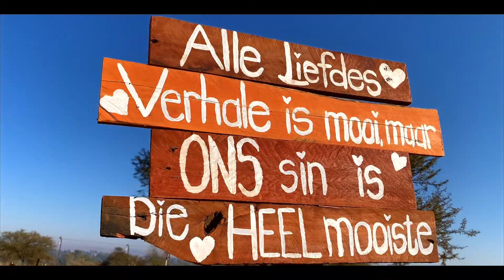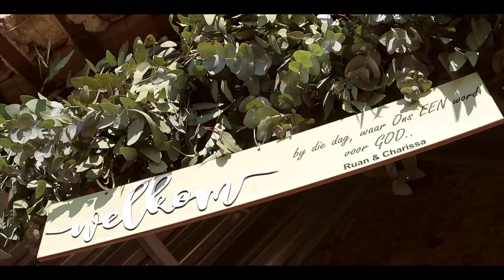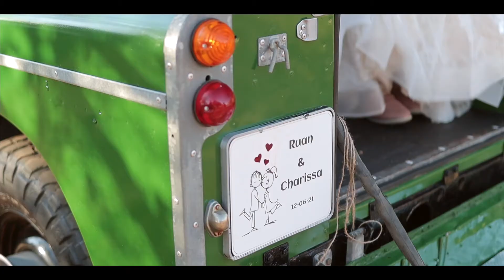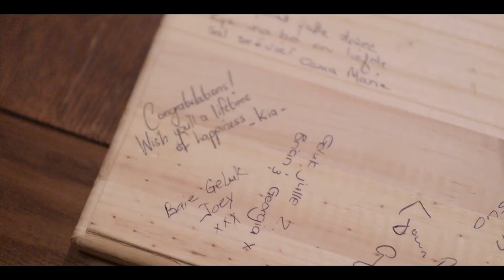Charissa & Ruan ||| Cinematic Wedding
You're the kind of trouble, I can get into
You're the kind of battle, yeah, I'll be willing to lose
You're the winter thought, burning right through
I'll be losing my mind over you
You're the kind of weakness, hiding under my skin
Like holy water, yeah, I can get baptized in
Like a church choir singing, "How amazing the grace"

Venue: Vintage Yard Wedding Venue
DJ: Quentin
Photographer: Yolandi du Plessis Photography